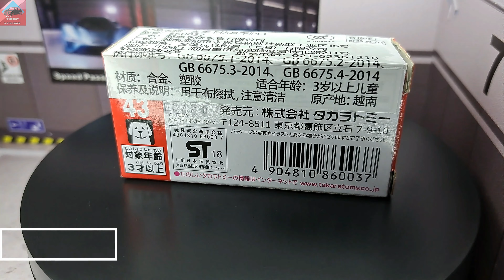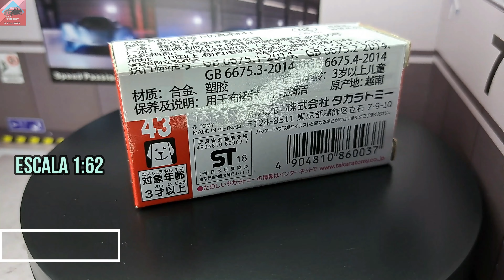Tomica RED 43 Honda NSX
Chasis de Metal.
Ruedas Duras.
Base de Plastico Duro.
Escala 1:64.